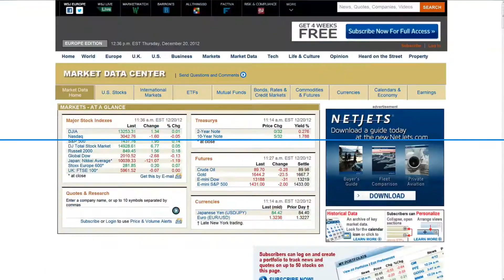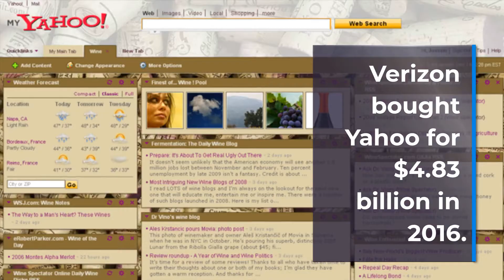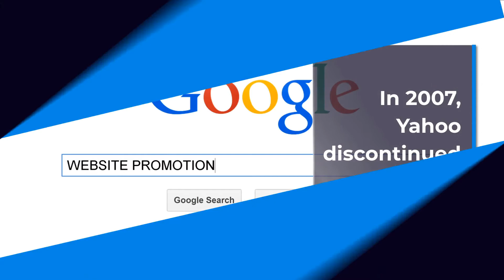Yahoo Facts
A Sub would be amazing!